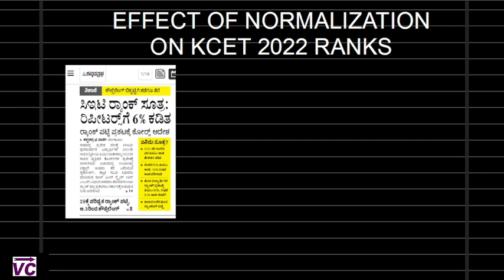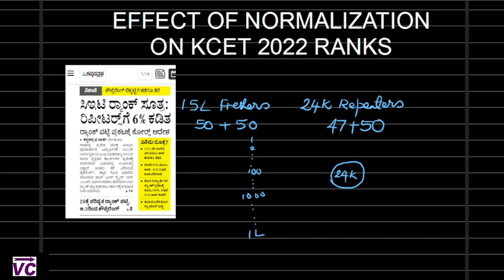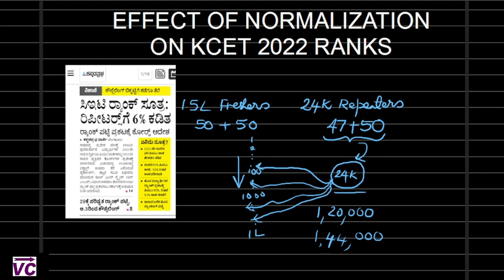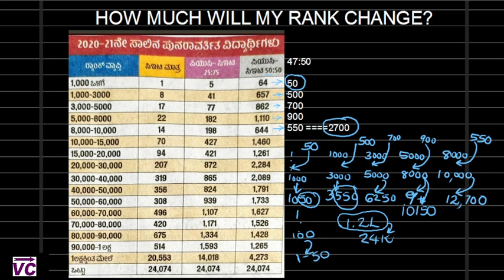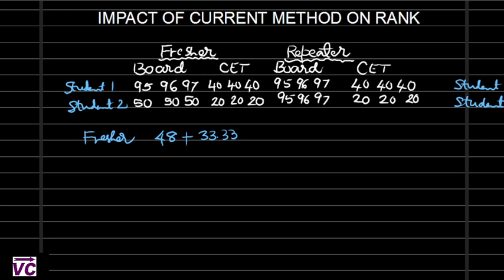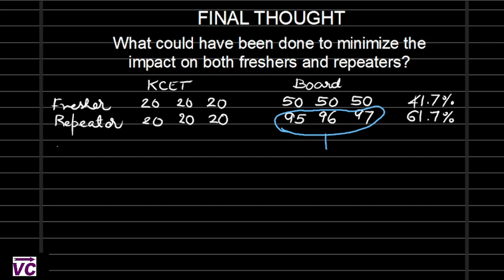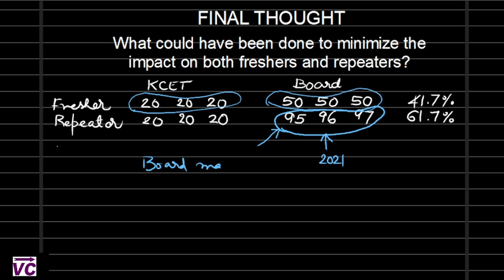Impact on freshers?| What could have been done? | INCREASE BY HOW MUCH.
Know your CET result now. After Normalization impact on Karnataka CET Rank Results 2022Video. Indepth analysis.
KCET 2022 Normalization
High Court Verdict
Freshers and Repeaters Ranks. Increase or Decrease
Good or Bad or Mixed.

Estimating the Outcome in this video by Viganita Chandra